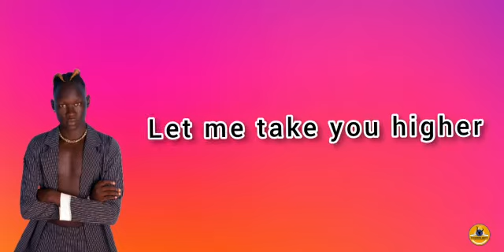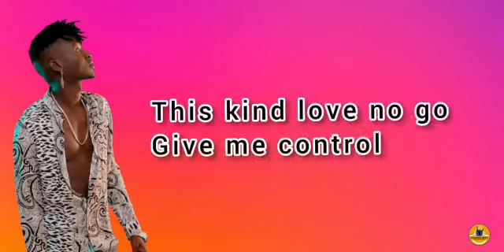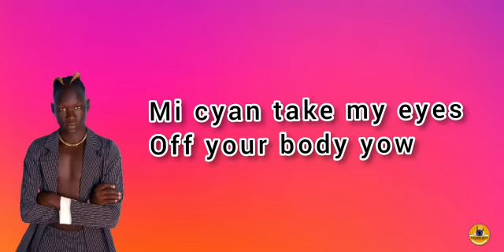Slatine Pro - Naeto G Feat Jay Dynamic ( Lyrics Video ) South Sudan Music 2022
Description
.SONG LYRICS .

[ Intro ]
it's your bwoy Slåtïnë On Deh beats

[ Verse 1 ]

I gat my eyes on you shake that booty
when you song pan did flow .
ohh baby you relax let me do the Talkin now .
twerk pan di flow let me see your booty now

One girl a crazy Two Girls a crazy
one man a beat them bad man needs some loving yuh Nuh .
 ( tikina )
let me take you high ya yah
( abipti )
ohhh baby ma high ya yah

[ Chorus ] ×2

tikina baby girl yin nyial ohhh
me can't take my eyes off your bady ohh

( Verse 2 )

doma da jaka da
me love the way you move your body girl pan di beat
girl wine up x2 wine it to the beat
can you give it to me one time
she a play girl ahh
your baby ud girl ur bady nice girl can you give it to me right now .
tip pan your toe girl pause to the man me yuh the man

me ah Fi sekle dong fidi girl ahhh
give me dat tune give me love ahh
oh yah my girl come closer .
ohhh baby girl go down x low x 2

[ Chorus ] ×2

[ Verse 3 ]

girl make your body girl  make yuy body nice ehhh
 angueem adit apey
so make your body girl

nyani well xi nyin da
tikina do  pingada

this kind love no go give me control
because of you my dreams come true
now I give you my soul do the control baby go slow
 baby go slow ehh
This song is sung by south Sudanese artists Slatine  , Naeto G , Jay Dynamic

It was produced By Slatine Pro .

Check out :

Slatine Pro : Arusa
Naeto G : Muka
Jay dynamic : Yengo Yonga

Titile         : Tikina
Artist        :  Slatine Pro
Featuring :  Naeto G and Jay Dynamic
Produced : Slatine Pro ( Big-time Records )

ALL ▶️ RIGHTS RESERVED @BIGTIMERECORDZCRYSTAL CLEAR